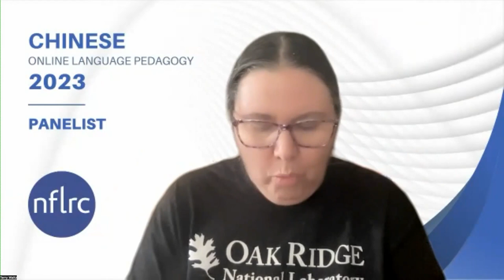Chinese Online Language Pedagogy (OLP): Panel 2, Question 4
"How do you engage students to abide by good digital citizenship practices specifically when learning Mandarin Chinese online?"

Panelists: Matt Coss, Ying Jin, and Terry Waltz.